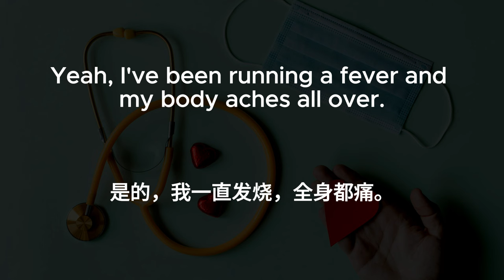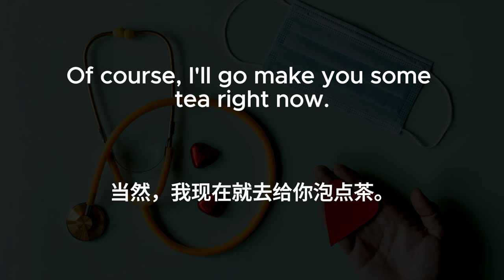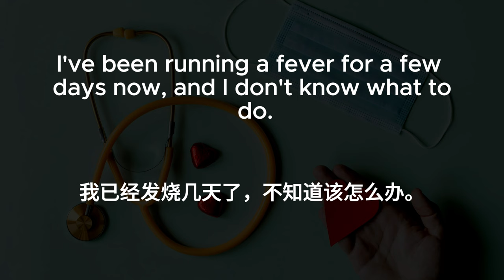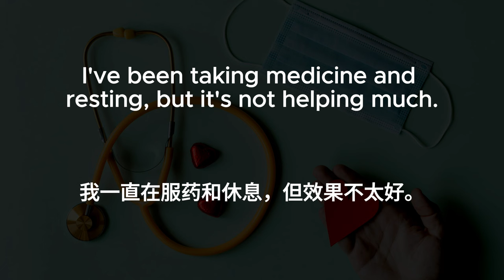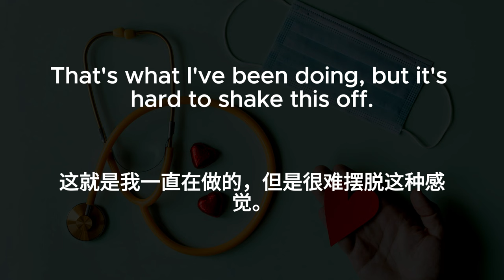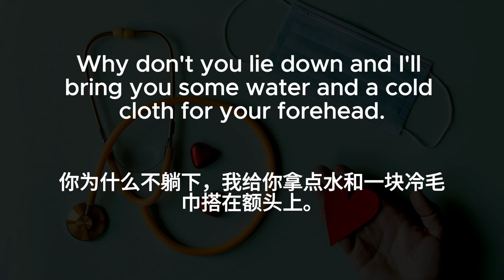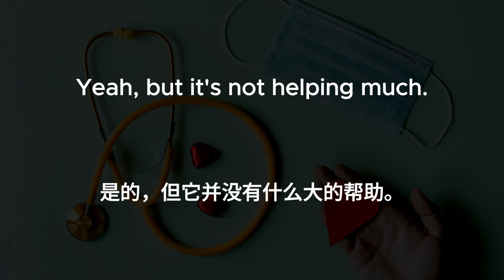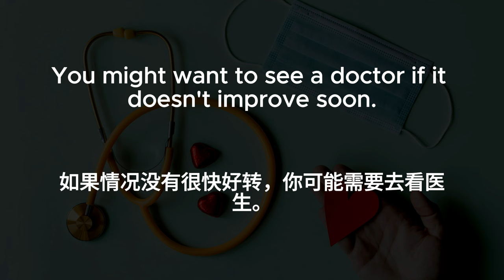▶ Listening Practice | Have A Fever | 照顾他人英文对话 | 反复朗读 | 加中文配音 | 听力训练 | 零基础 | Conversations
▶ Listening Practice | Have A Fever | 发烧了 | 反复朗读 | 加中文配音 | 听力训练 | 零基础 | Conversations

Please let’s know what kind of English learning video you want to see.